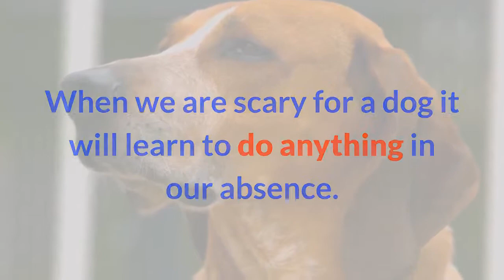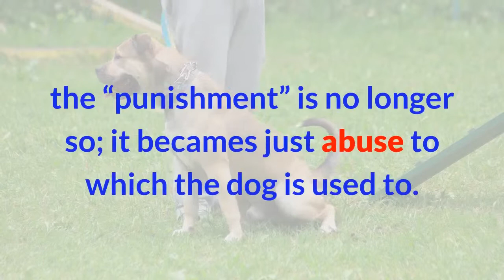How to Behave So Your Dog Behaves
How to Behave So Your Dog Behaves : CLICK IN THIS LINK TO SEE

dog training, how to train a dog, train a dog stay, belgian malinois, puppy training, dog trainer